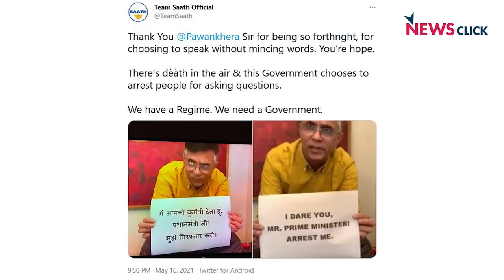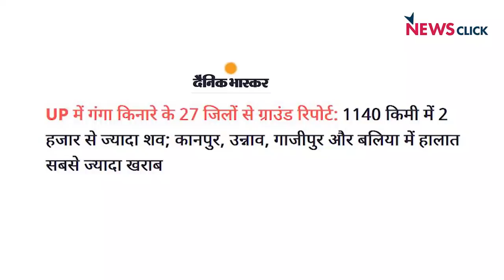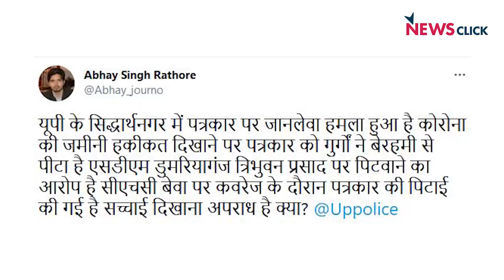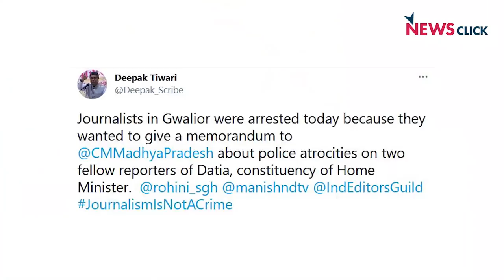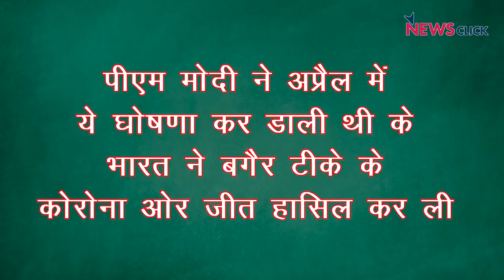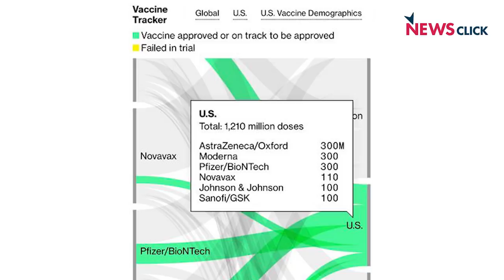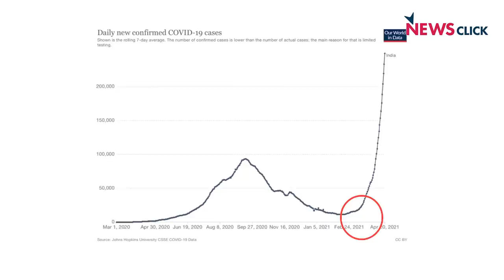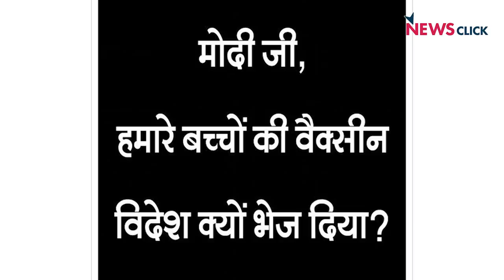वैक्सीन मेरा अधिकार, BJP का प्रचार नहीं !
आज न्यूज़ चक्र में अभिसार शर्मा आपके सामने एक खास पड़ताल पेश कर रहे हैं। मोदी सरकार ने कैसे कोरोना के टीके को लेकर भारत की ज़रूरतों को नज़रंदाज़ करके अपनी छवि चमकाने के प्रयास में जनता को नुकसान पहुंचाया ।